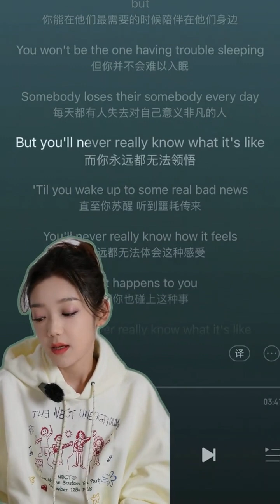[ENG SUB]希林娜依高 Curley G Vlog#206：歌單分享（二）Playlist sharing (2)｜2024.03.16